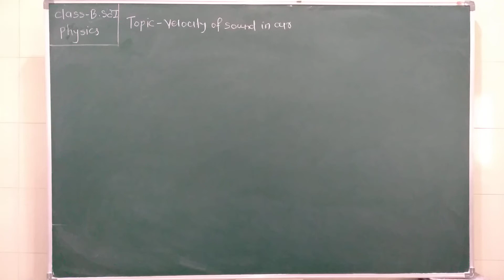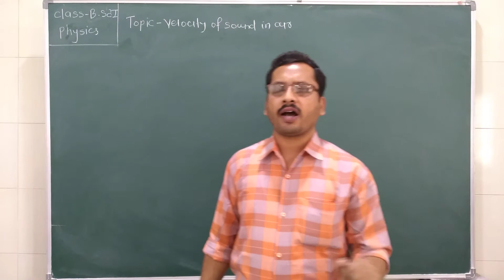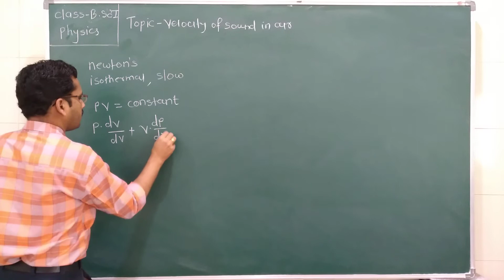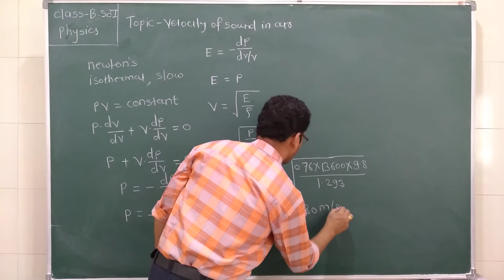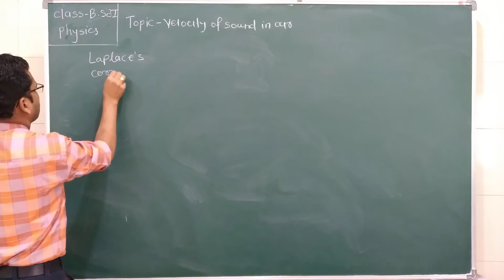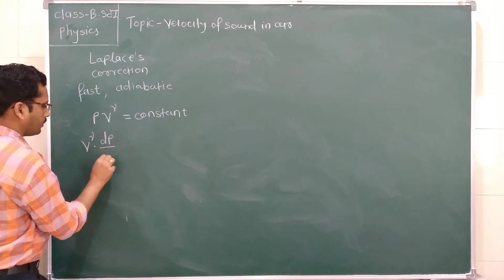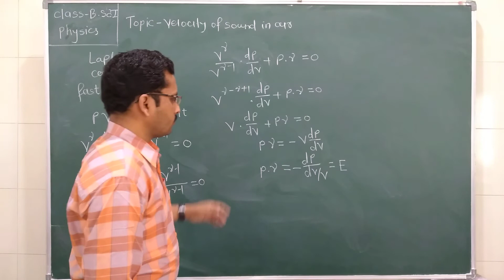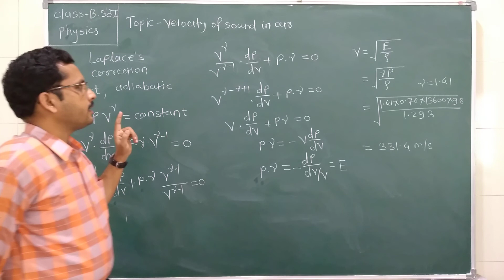B.Sc.1 Physics Velocity of sound in air